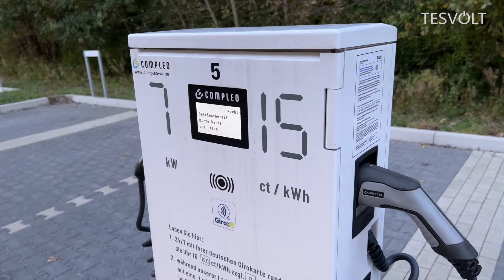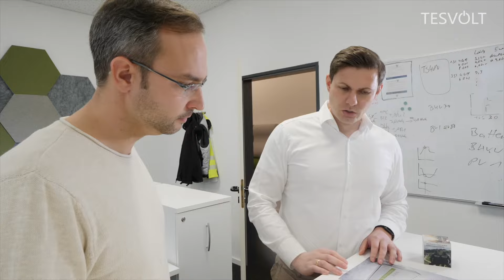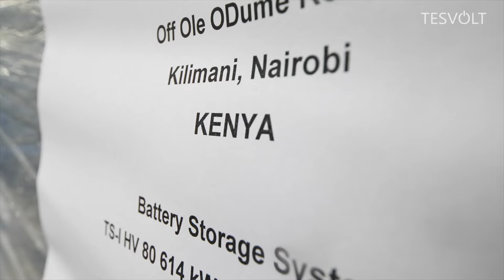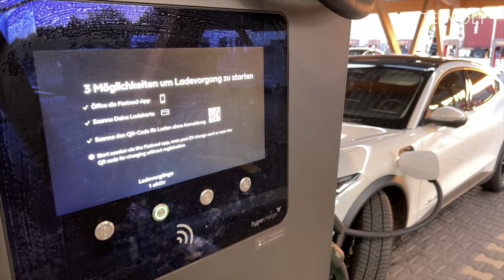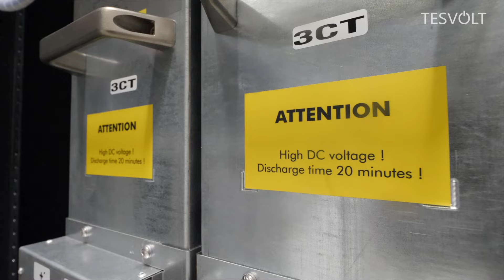Batteriespeicher aus Wittenberg | TESVOLT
„Bezahlbare, saubere Energie in jeden Winkel der Welt zu bringen – das ist unser Ziel. Auch dorthin, wo Menschen keinen Zugang zum Stromnetz haben.“

Mit dieser Vision haben Daniel Hannemann und Simon Schandert TESVOLT im Sommer 2014 gegründet. Ihr Ziel: Batteriesysteme zu entwickeln und herzustellen, die den Strom aus erneuerbaren Energiequellen möglichst effizient speichern. Da Gewerbe und Industrie in vielen Ländern den höchsten Energiebedarf haben, konzentrierte sich das Start-up von Anfang an auf Speicher mit hoher Kapazität.